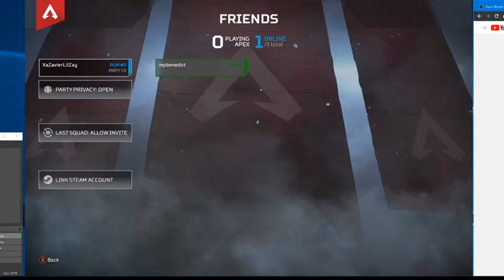keith scott Live Stream